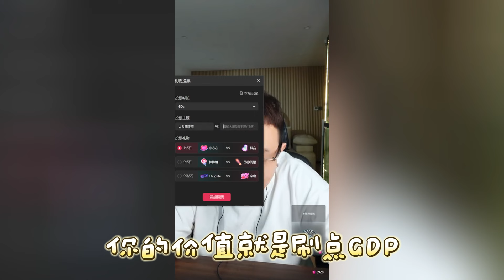【大头鹰连麦】你的价值就是刷点GDP